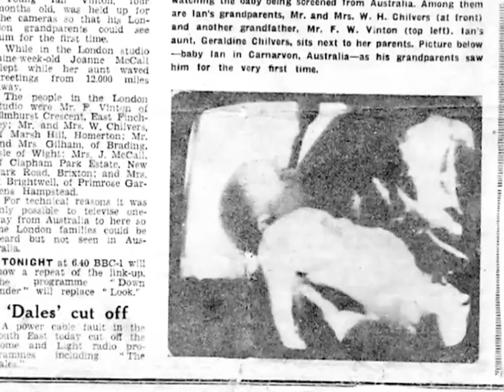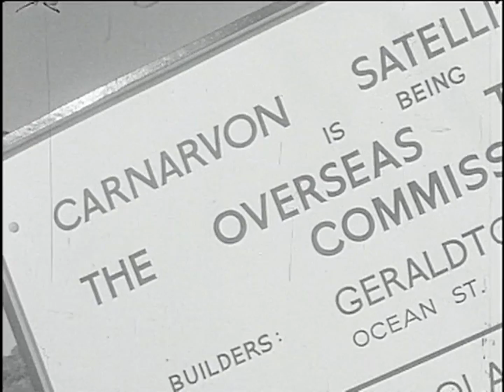First Australia to UK Satellite Hook-up in 1966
The world's second planned commercial communication satellite Intelsat II F-1 was launched October 26, 1966, but failed to achieve geosynchronous orbit. Despite its nonsynchronous orbit, the satellite was used briefly to transmit live television and other communications traffic.

Before the satellite was out of range, an agreement was secured by Australia to allow our television stations to use the doomed satellite for a direct broadcast to Britain, before it drifting away over the Indian Ocean.

At short notice, a large contingent of ABC engineers, technicians with an EMI equipped Bedford outside broadcast van, link truck and support vehicles were driven the 900km from ABW Channel 2 in Perth to Carnarvon.

For up to twenty minutes, a one-way television link was set up between Carnarvon and the Goonhilly Down Earth Station in the UK. The highlight was a direct telecast between the ABC and BBC which reunited British immigrants living in Carnarvon with their relatives who had been brought into the BBC studios.